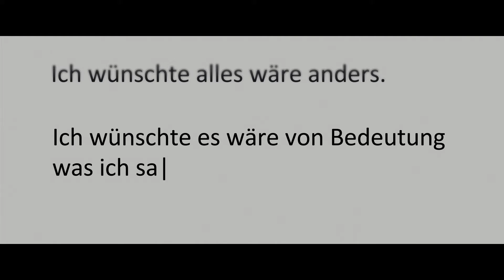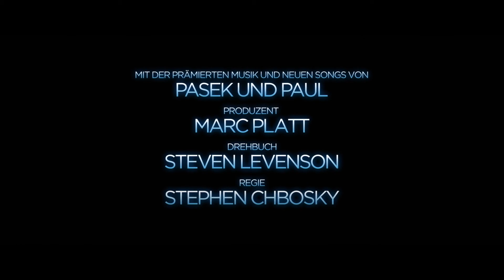Dear Evan Hansen | Trailer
Bereits am Broadway entwickelte sich "Dear Evan Hansen" zu einem atemberaubenden und bahnbrechenden Phänomen, das eine ganze Generation prägte. Nun wird das Musical zu einem Kino-Ereignis, in dem Ben Platt als ängstlicher und einsamer Schüler erneut nach Verständnis und einem Gefühl von Zugehörigkeit sehnt.